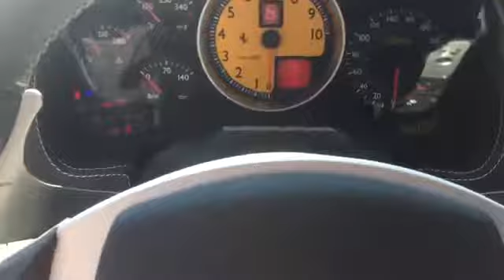2006 Ferrari F430 Walkaround